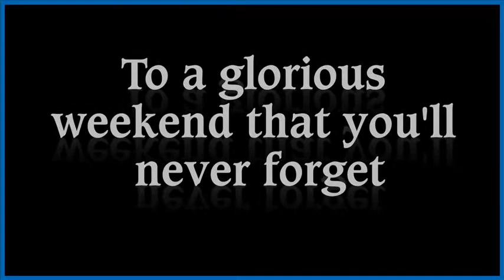Join Us In Leesburg Sept 19 21 2014 CMN Feels Like Home 2014 Invite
You're invited to the Children's Music Network 2014 International Conference, September 19-21 in Leesburg, VA. This year's theme is "Under One Sky: Building Community Through Music"